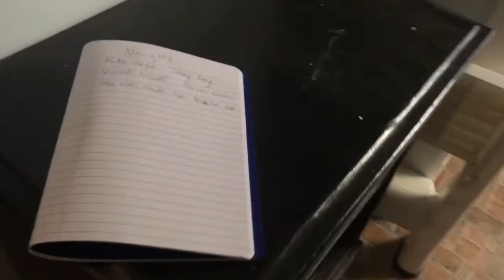Holidays By Lil Nas X (Unofficial Music Videos)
This project took about five hours we started at one am and ended editing today we hope to not get copyrighted because that would suck so all of the music in the video belongs to lil nas x thanks for watching